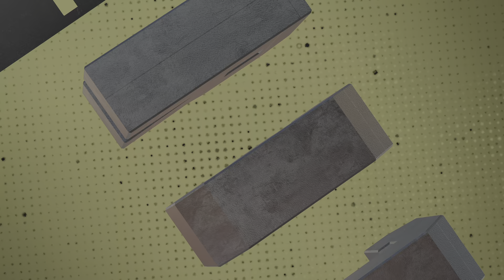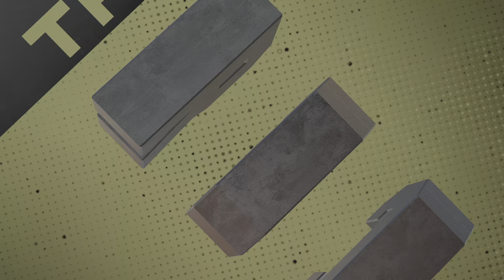NBA 2K25_20241027221243